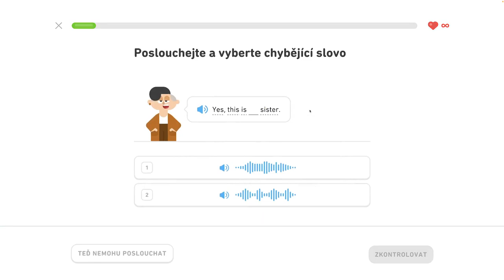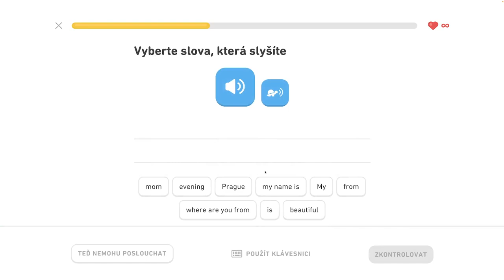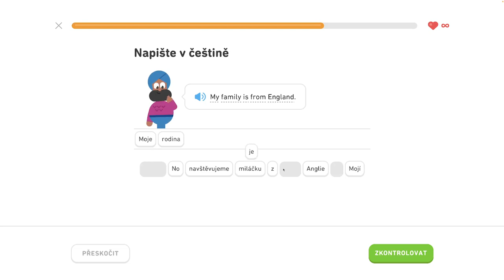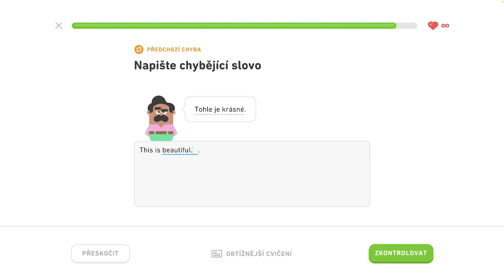🇺🇸 S1, J2 - Hovorte o svojej rodine 1/4